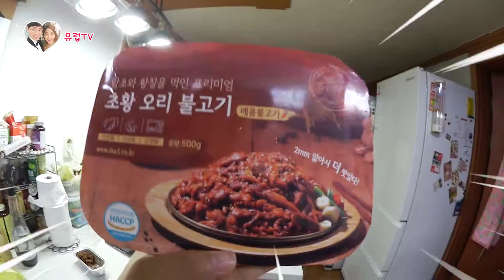초황오리 매콤불고기 500g 먹방 리뷰! (ft. 오리클러스터)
오늘은 저번 영상에 이어 푸드셀럽 2탄입니다~!

이번에 먹어본 음식은 바로 초황과 함칠로 키운 초황 오리 매콤 불고기 입니다! ㅎㅎ
냉동식품이라서 해동후 간편하게 전자렌지나 후라이팬으로 조리가능한 제품입니다!

저희는 가족 4인이 충분히 배부르게 먹었습니다!
무엇보다도 양념이 맛있어서 여러가지 야채랑 같이 넣고 먹으니까 더 좋더라고요!

제품은 아래 저희 추천인 링크 타고 들어오시면 조금 더 저렴하게 구입할수 있다고 해요~!

고맙습니다~! ^^

- 업체정보
초황 오리 매콤 불고기

[ 위 링크에는 추천인링크가 포함되어 있어서 링크를 통해서 물건을 구입하시게 되면 저희에게 소정의 수수료가 지급됨을 알려드립니다. ]

뮤럽 : 힐링 뮤지컬 공연팀
Healing Musical Performance Team : Mulove

[ 뮤럽 컨텐츠 ]

인스타그램
남편 : 뮤라(프) - mulaf